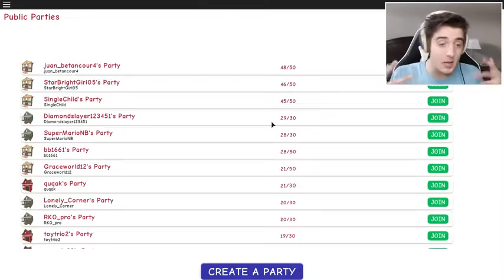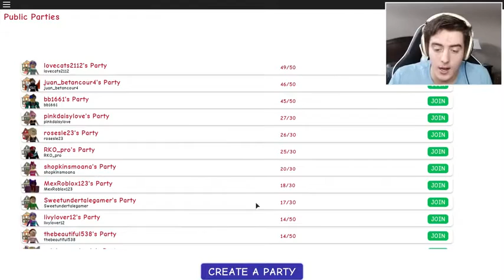DENIS DAILY ROBLOX! BABY GOES TO THE HOSPITAL IN ROBLOX